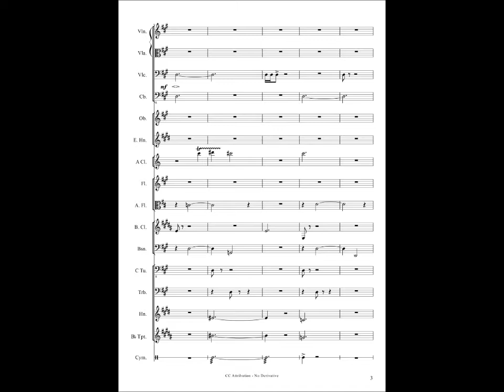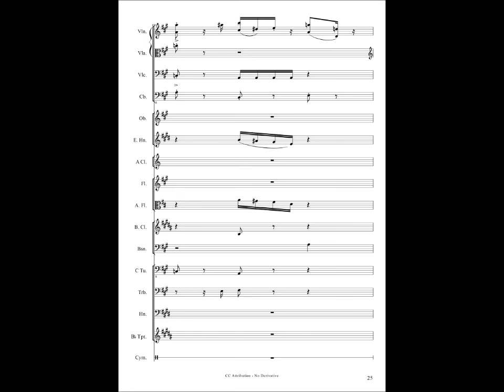-Hope - Creative Commons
My latest composition, released as CC Attribution.
Small Chamber Ensemble, all solo instruments.

Composed and programmed by Francesco di Buono, october 2011.